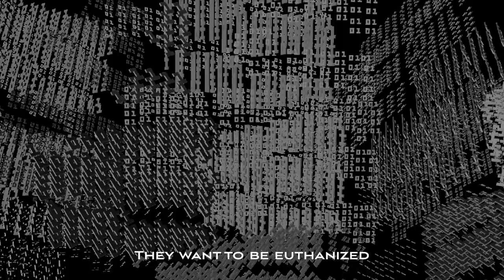SHELL Title Screen and Intro Scene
Our 3D Action Fighting Game SHELL is coming out this Summer